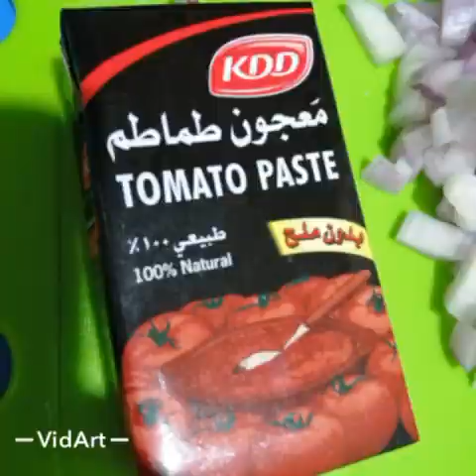Beef Giniling#Lockdown parin kaya lutong bahay tayo.👍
Dahil sa sitwasyon lutong bahay muna tayo.
Stay home stay safe all
Always good health..

Till my nxt video 👍👍